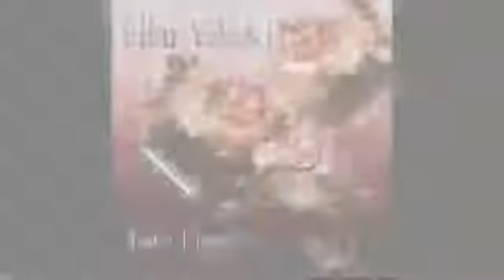Late Flowers Live @ ALWAYS Umeda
🎶from my album "Late Flowers"
new piano solo live digital album's now on my Bandcamp etc..🎶

来週金曜はソロピアノ配信&ライブです😊
8/20(金)@大塚グレコ

アルバム各種,Amazon, Spotify,iTunes,Apple Music,Bandcamp等で好評発売&配信中です😃🎶

newest album "Modern World Symphony No.3"

WORLD DISQUE WEBショップ⬇️(店舗でも販売中)